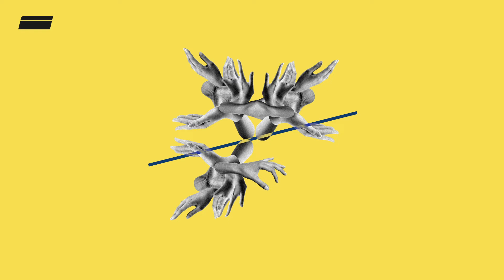Nofex - Time For This (Original Mix) // RIM